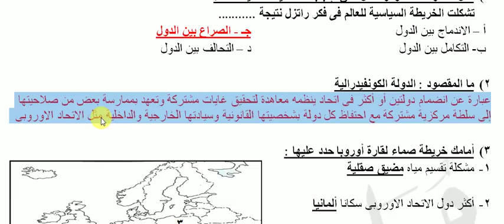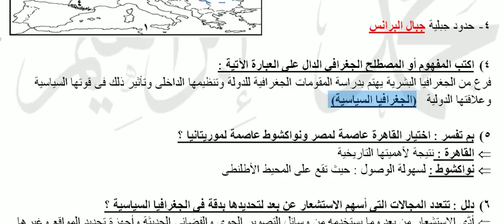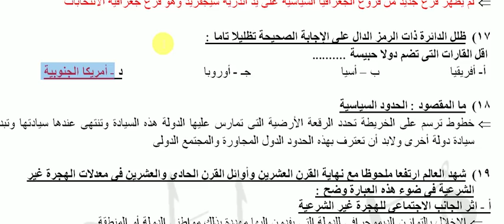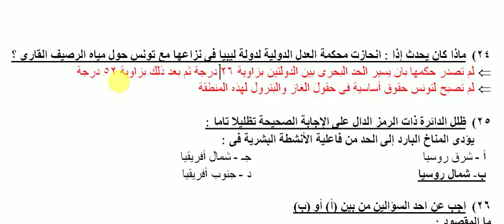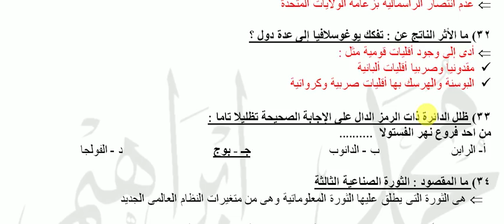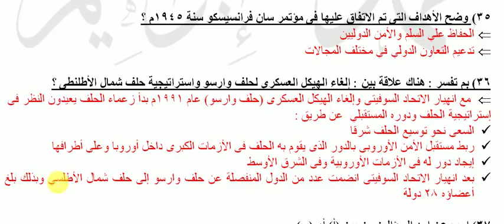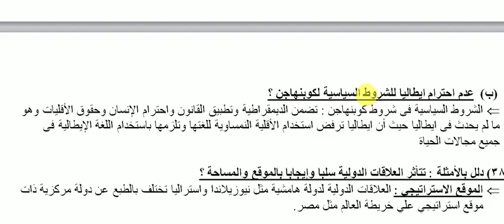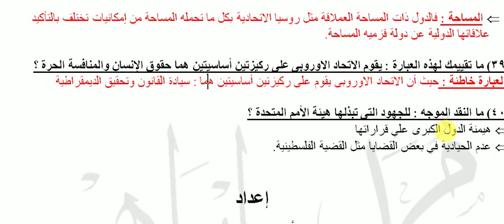اجابة امتحان الجغرافيا للصف الثالث الثانوي 2019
الجغرافيا السياسية لاستاذ محمد ابراهيم